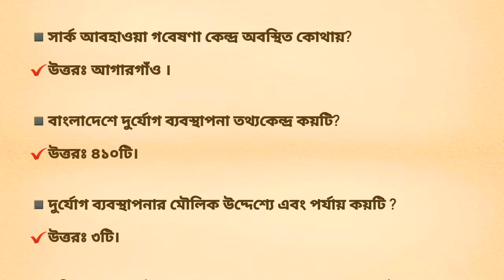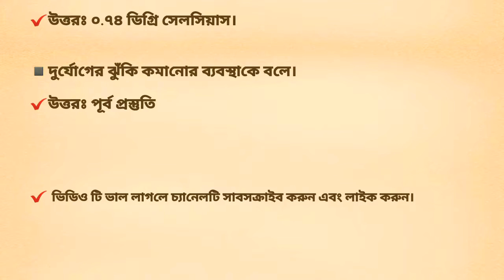দুর্যোগ ব্যবস্থাপনা থেকে বাছাইকৃত গুরুত্বপূর্ণ প্রশ্নোত্তর। (পর্ব- ২)